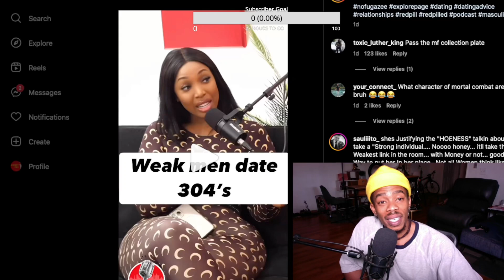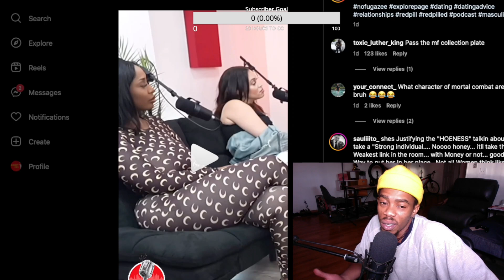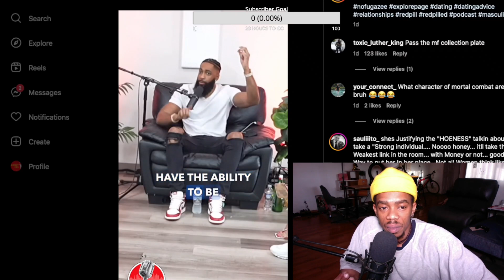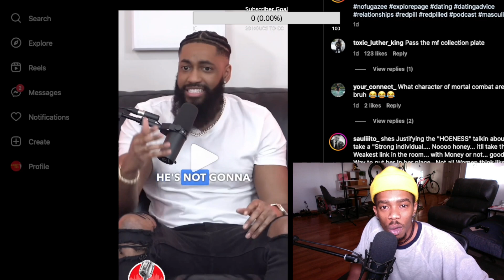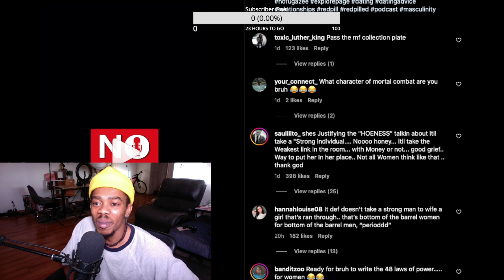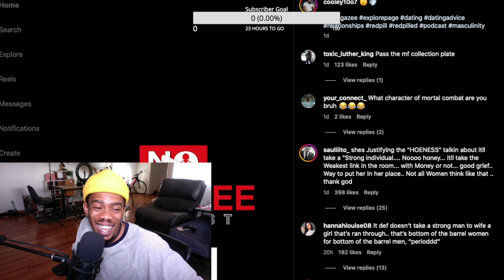STRONG MEN DATE 304s | No Fugazee Podcast Reaction | Let’s Talk About It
Reaction video: “STRONG MEN DATE 304s” | No Fugazee Podcast Reaction | Let’s Talk About It

Allmighty with the vibes reaction video
Social media trending video reaction